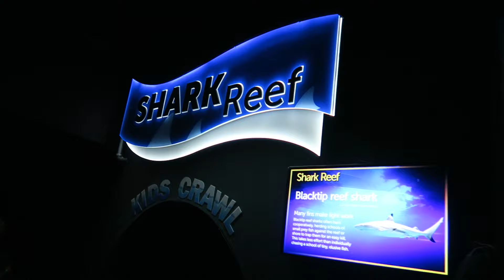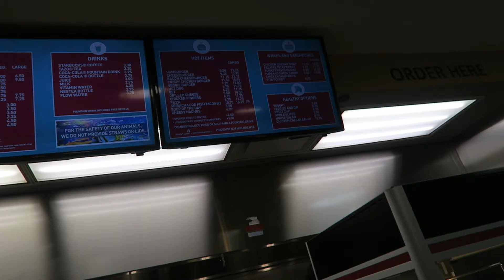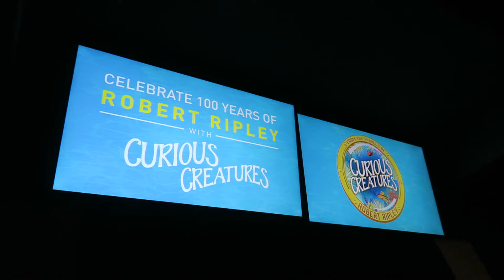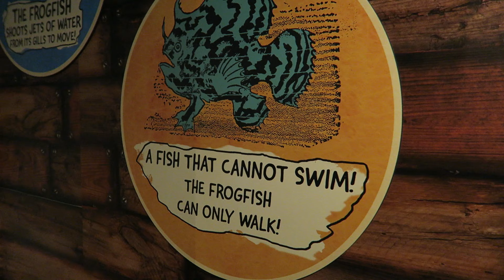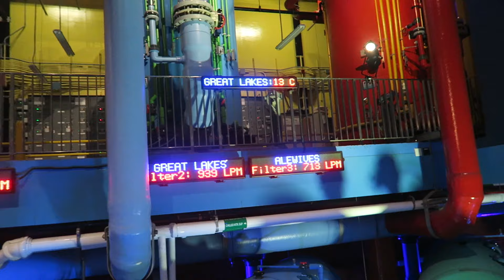Ripley's Aquarium of Canada! Toronto, Ontario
The family and I tour Ripley's Aquarium of Canada in Toronto, Ontario.
We check out the sharks, sting rays, blue lobster, fish and the Toronto Raptor We the North jelly fish displays. We love visiting attractions in Toronto and Niagara Falls
ps. for those wondering how to pronounce my last name: Car-sh-tee